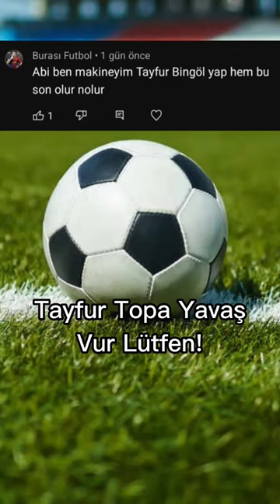Ben Makineyim... ( Tayfur Bingöl )